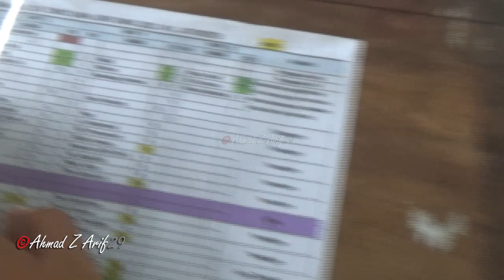Lokomotif PG Jatiroto 26 ex PG Kanigoro D3 belum berdinas di tahun 2021 (?)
Kali ini saya tidak hunting dijalur menuju kebun. Saya hanya ingin mendapat konfirmasi tentang keberadaan Lokomotif PG.Jatiroto no.26, karena beberapa kali saya hunting di musim giling 2021 ini tidak pernah melihat lokomotif tersebut.

Lokomotif diesel PG.Jatiroto no.26 adalah ex lokomotif PG. Kanigoro-Madiun yang dulu dinomori D3.

Ternyata memang loko 26 tersebut belum berdinas di musim 2021 ini karena menunggu giliran perbaikan rutin.

Lokomotif besar PG.Jatiroto (hokuriku/keio) penomorannya berurutan dengan loko besar milik PG.Semboro, dulu.. Sebelum tahun 2016, yaitu;
PG.Semboro: no.7 s/d no.19 (24 & 25 non aktif)
PG.Jatiroto: no.20 s/d no.39

Per tahun 2016 loko besar PG.Jatiroto & PG.Semboro dinomori ulang(sudah tidak berurutan lagi) PG.Jatiroto mulai no.05 s/d no.24, ditambah 2 loko dari PG lain sehingga penomoran terakhir s/d no.26